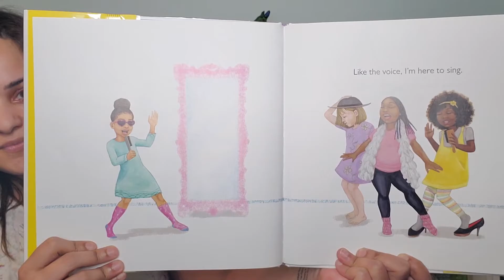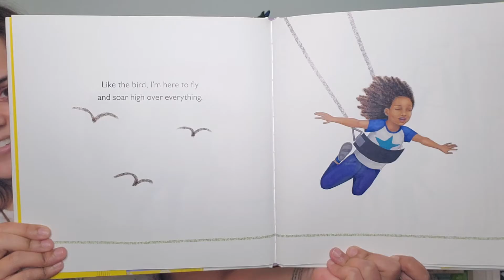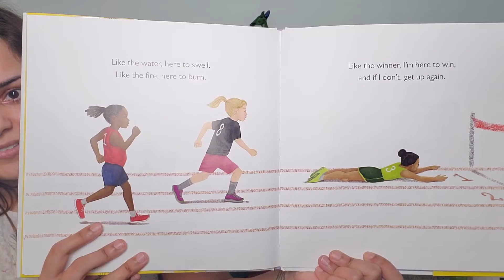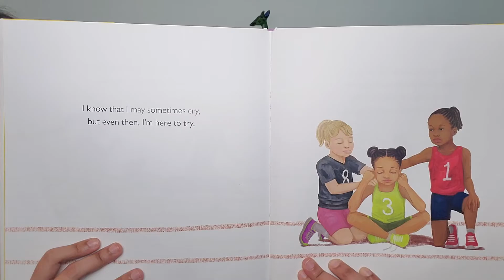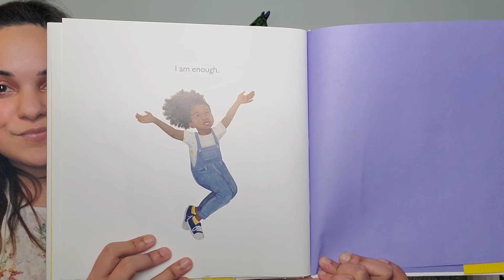I Am Enough Book by Grace Byers | Online Picture Books | Kids Books Online | Kids Learn To Read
Kids Learn To Read | Online Picture Books with Visual Storytelling for Kids | Jasmine reads aloud the picture book, I Am Enough by Grace Byers and pictures by Keturah A. Bobo